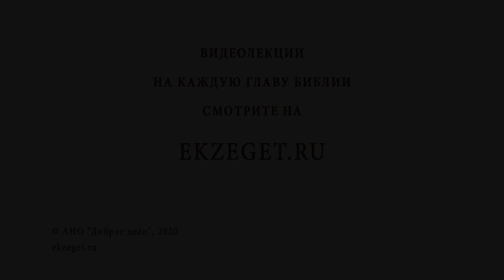Жало в плоть (2-е Послание к Коринфянам 12:7). Игумен Лука (Степанов) Толкование Библии. Новый Завет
В сегодняшнем видео с игуменом Лукой (Степановым) рассуждаем на тему "Жало в плоть" (2-е Коринфянам 12:7) и касаемся следующих тем:

🔸Что обозначает жало?
🔸О глазной болезни, сопровождающей Апостола
🔸О том, как он приобрел слепоту и что означает эта слепота?
🔸О заботе со стороны христиан к Апостолу Павлу
🔸О связи с Иовом Многострадальном
🔸Об ответ Бога Апостолу на просьбу избавить его от болезни
🔸О страданиях и болезнях
🔸О правильном отношении человека к собственным страданиям и болезням